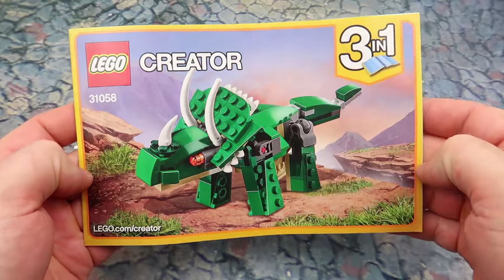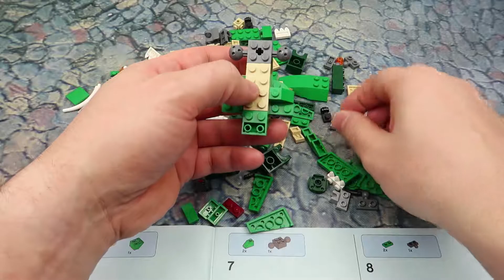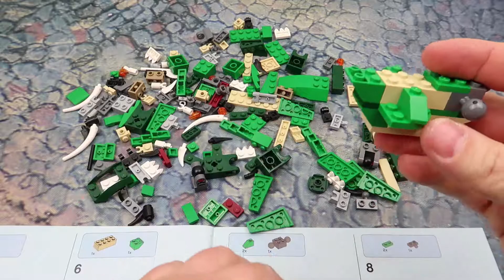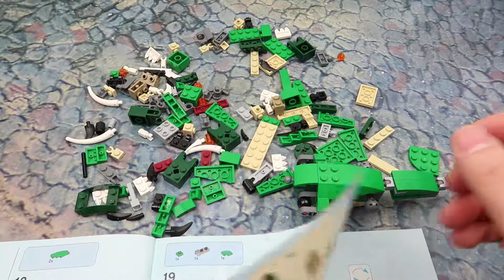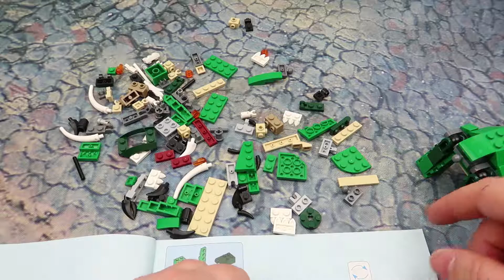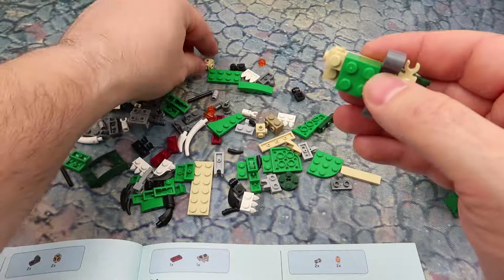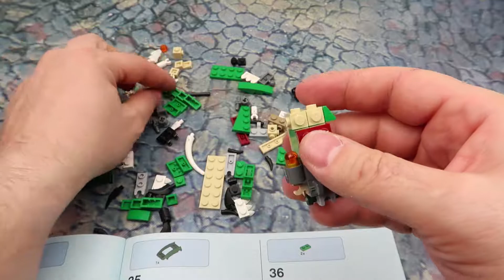NEW 2018 Lego Creator 3in1 31058 Triceratops, Lego Bricks, Klocki Lego, Building Blocks For Kids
7 Surprise Eggs Opening, Peppa Pig Fireman Sam Angry Birds Blaze Paw Patrol Psi Patrol Madagascar
Justice League Action Figures 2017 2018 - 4 Mighty Minis Blind Bags Opening Daddy Finger Family Song